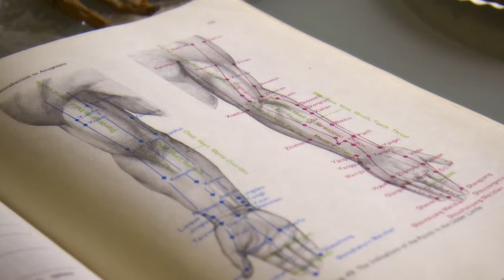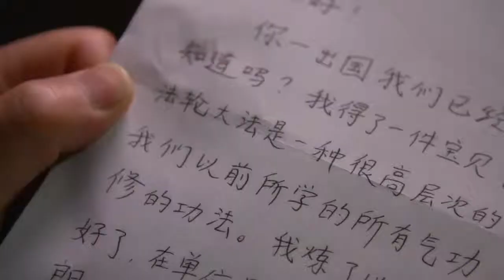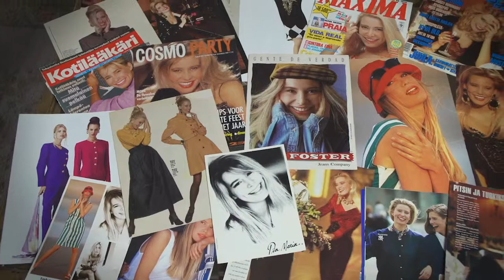Staying on Track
An introduction to Falun Dafa as a high-level form of self refinement, or cultivation practice.
Just like a train, a cultivator needs to "stay on track" in order to reach his or her final destination.